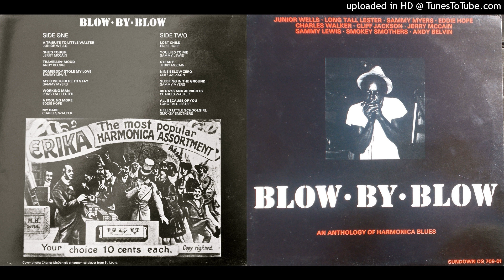A3 - Andy Belvin - Travellin' Mood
A1 –Junior Wells - A Tribute To Little Walter
A2 –Jerry McCain - She's Tough
A4 –Sammy Lewis - Somebody Stole My Baby
A5 –Sammy Myers - My Love Is Here To Stay
A6 –Long Tall Lester - Working Man
A7 –Eddie Hope - A Fool No More
A8 –Charles Walker - My Babe
B1 –Eddie Hope - Lost Child
B2 –Sammy Lewis - You Lied To Me
B3 –Jerry McCain - Steady
B4 –Cliff Jackson - Nine Below Zero
B5 –Sammy Myers - Sleeping In The Ground
B6 –Charles Walker - 40 Days And 40 Nights
B7 –Long Tall Lester - All Because Of You
B8 –Smokey Smothers - Hello Little Schoolgirl